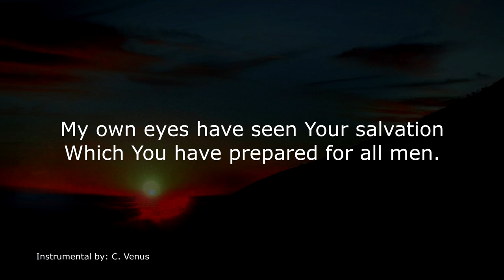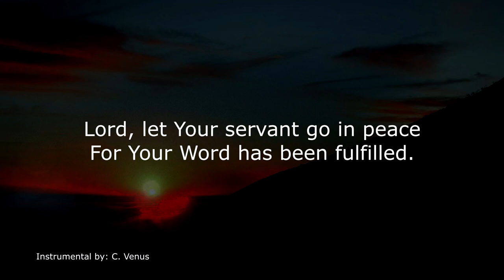Simeon's Canticle Instrumental